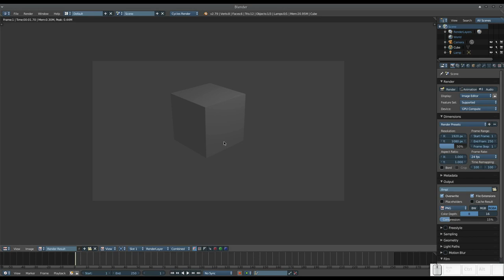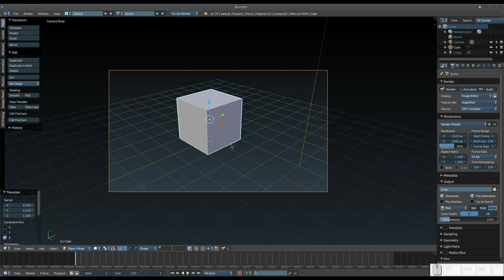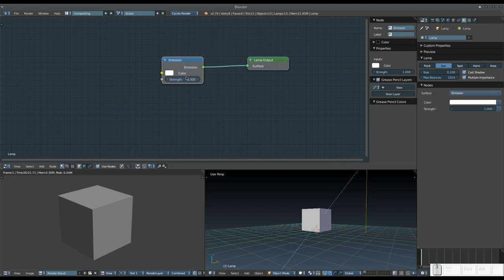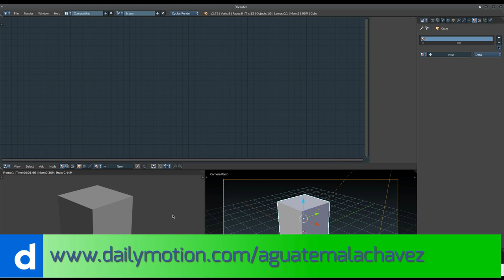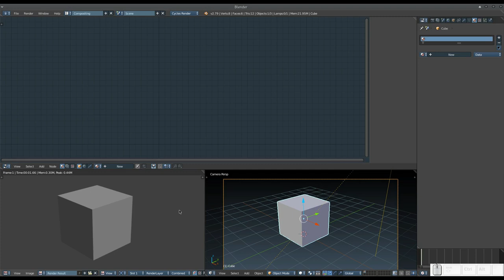Blender QuickTips: Nodos 1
Comenzamos una nueva serie de consejos rápidos, hoy empezamos con lo extremadamente básico de Los Nodos